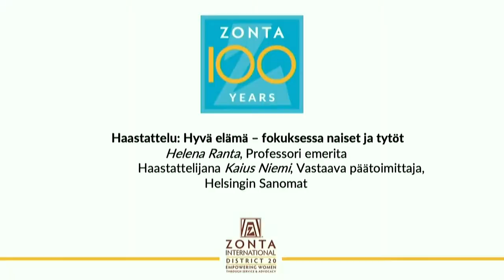Helena Ranta, Professori emerita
Haastattelijana Kaius Niemi, Vastaava päätoimittaja, Helsingin Sanomat Haastattelu: Hyvä elämä – fokuksessa naiset ja tytöt